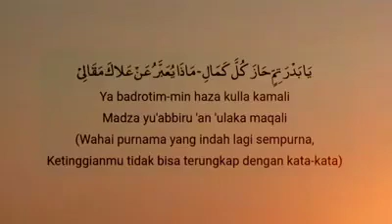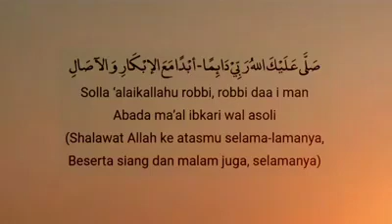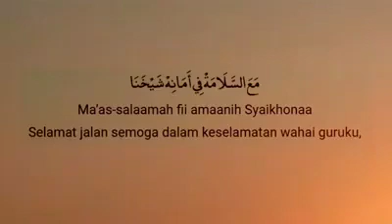Doa untuk guru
to whom this video from, mohon izin ya